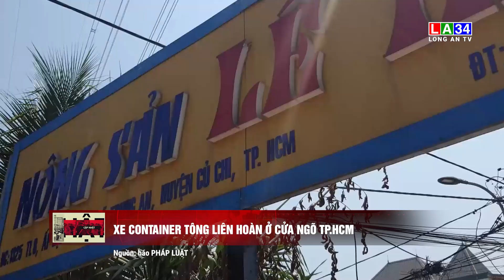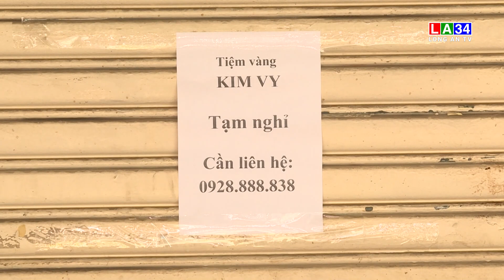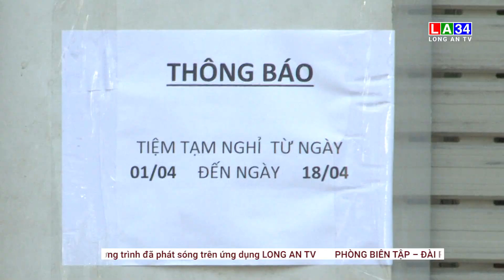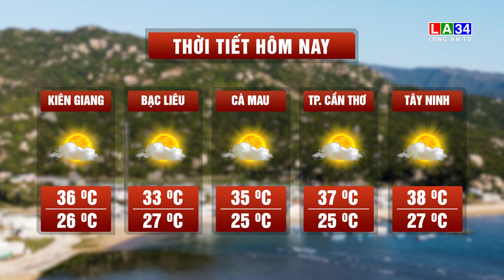Bản tin An ninh cận cảnh 17/04/2024